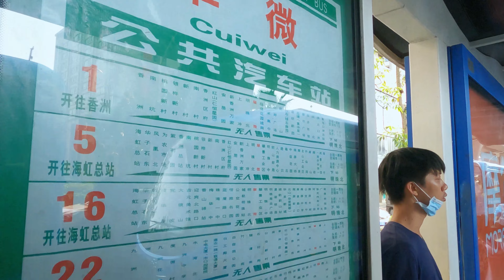步行街景 从珠海翠微步行至中山坦洲十四村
★欢迎来到我的频道，本频道用镜头真实记录这座城市的大街小巷、市井生活、百态人生。
★내 채널에 오신 것을 환영합니다. 이 채널은 렌즈를 사용하여 이 도시의 거리와 골목, 도시의 삶 및 모든 종류의 삶을 진정으로 기록합니다.
★私のチャンネルへようこそ、このチャンネルはレンズを使って、この街の通りや路地、街の生活、あらゆる種類の生活を真に記録します。
★ยินดีต้อนรับสู่ช่องของฉัน ช่องนี้ใช้เลนส์ในการบันทึกภาพท้องถนนและตรอกซอกซอยของเมืองนี้ วิถีชีวิตของเมือง และชีวิตทุกประเภท